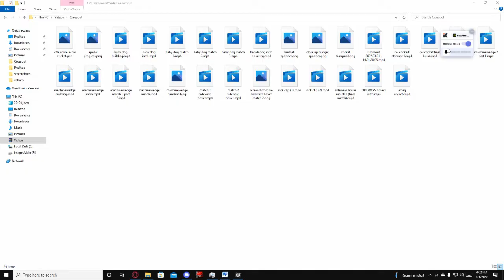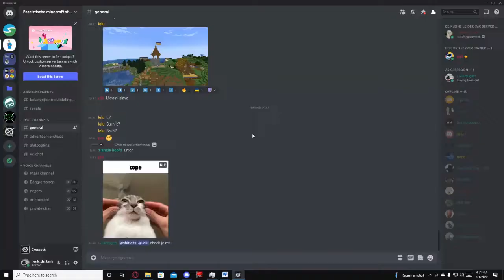Crossout Cobra Build No Cheetah